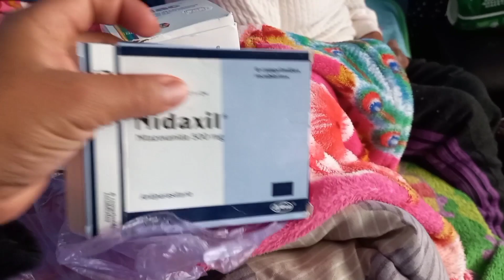DESPUES DE SALIR DE EL HOSPITAL MI MADRE ME LA LLEVARE A XELA O LA DEJARE SOLA🤔